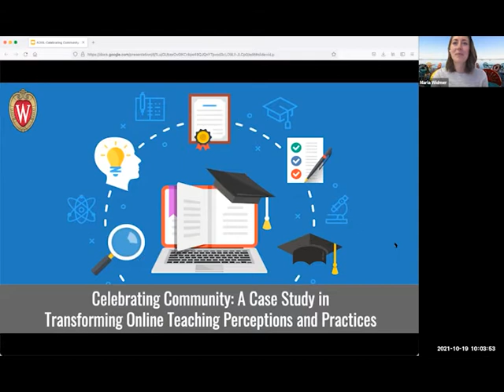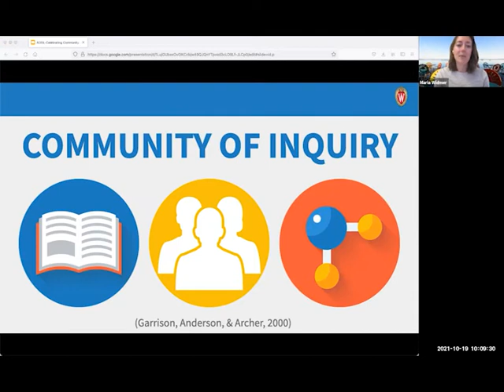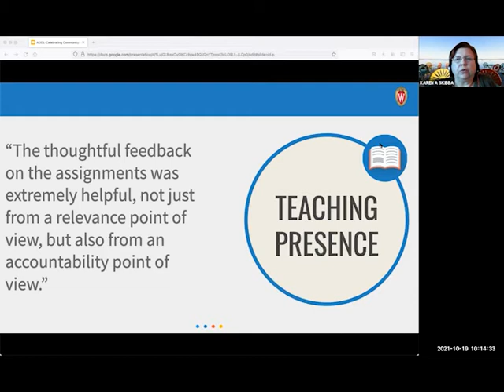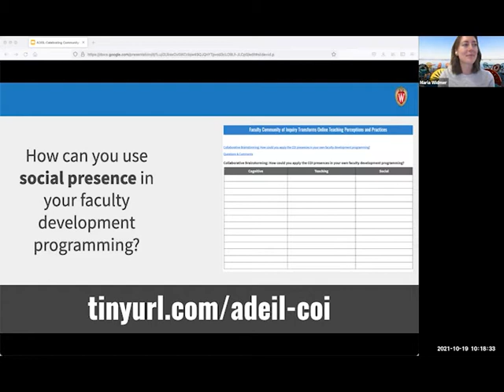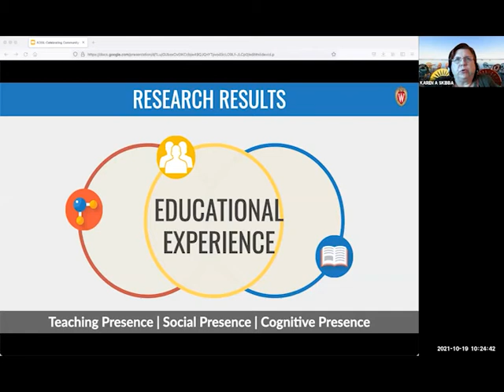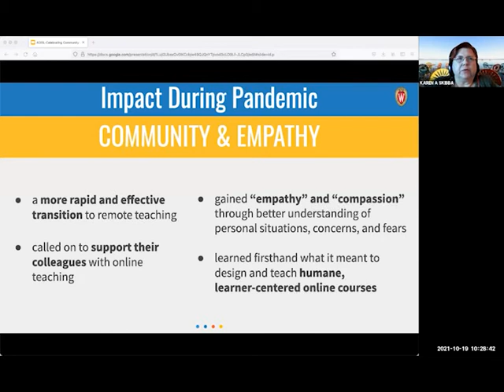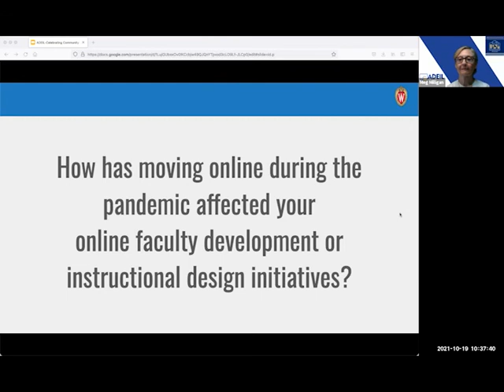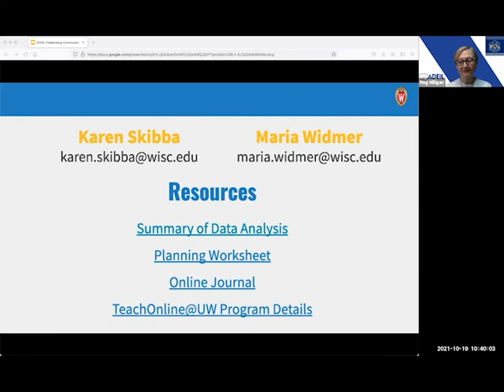Celebrating Community: A Case Study in Transforming Online Teaching Perceptions and Practices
by Karen Skibba (University of Wisconsin - Madison) and Maria Widmer (University of Wisconsin - Madison)